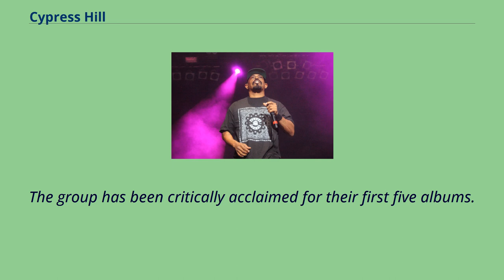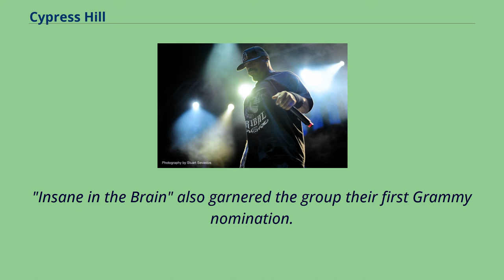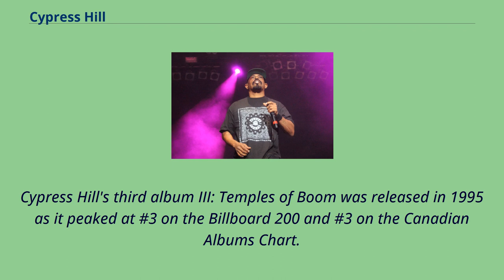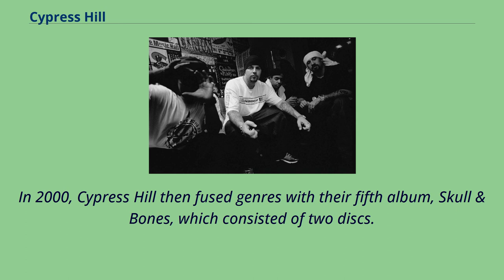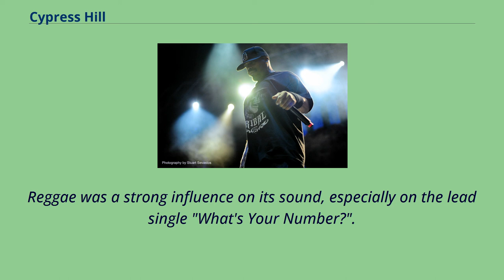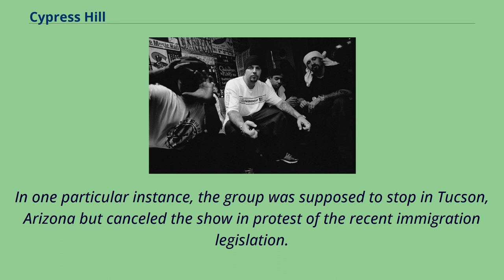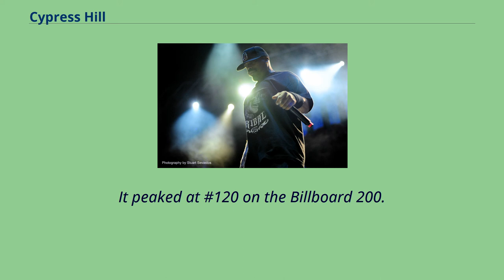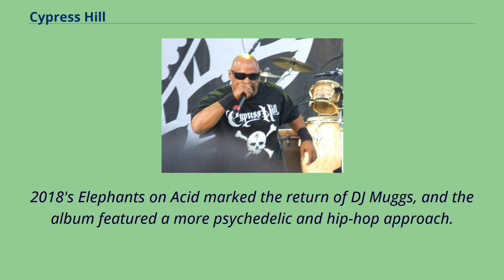Cypress Hill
People_from_South_Gate,_California
Cypress Hill is an American hip hop group from South Gate, California.
They are the first hip-hop group to have sold multi-platinum and platinum albums, having sold over 20 million albums worldwide.
They are considered to be among the main progenitors of West Coast and 1990s hip hop.
The group has been critically acclaimed for their first five albums.
All of the group members advocate for medical and recreational use of cannabis in the United States.
In 2019, Cypress Hill became the first hip hop group to have a star on the Hollywood Walk of Fame.
Senen Reyes （also known as Sen Dog） and Ulpiano Sergio Reyes （also known as Mellow Man Ace） are brothers born in Pinar del Río, Cuba.
In 1971, their family immigrated to the United States and initially lived in South Gate, California.
In 1988, the two brothers teamed up with New York City native Lawrence Muggerud （also known as DJ Muggs, previously in a rap group named 7A3） and Louis Freese （also known as B-Real） to form a hip-hop group named DVX （Devastating Vocal Excellence）.
The band soon lost Mellow Man Ace to a solo career, and changed their name to Cypress Hill, after a street in South Gate.
After recording a demo in 1989, Cypress Hill signed a record deal with Ruffhouse Records.
Their self-titled first album was released in August 1991.
The lead single was the double A-side "The Phuncky Feel One"/"How I Could Just Kill a Man" which received heavy airplay on urban and college radio, most notably peaking at #1 on Billboard's Hot Rap Tracks chart.
The other two singles released from the album were "Hand on the Pump" and "Latin Lingo", the latter of which combined English ...